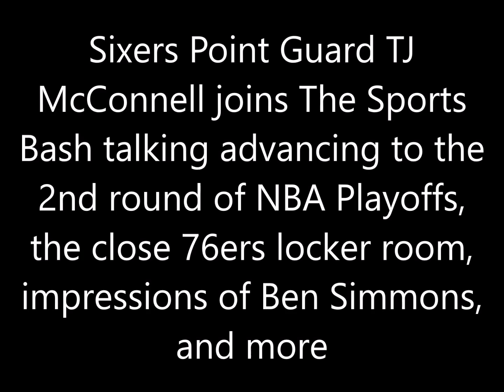TJ McConnell talks advancing to 2nd round of NBA Playoffs, the close 76ers locker room, and more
Sixers Point Guard TJ McConnell joins The Sports Bash talking advancing to the 2nd round of NBA Playoffs, the close 76ers locker room, impressions of Ben Simmons, and more